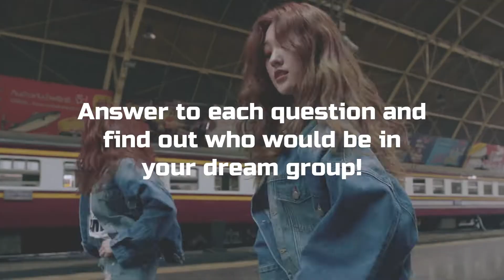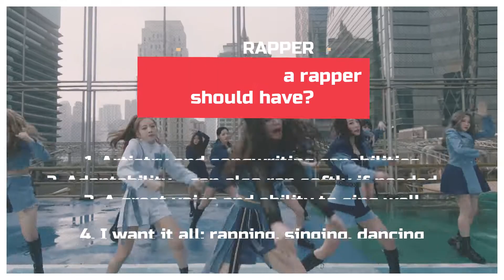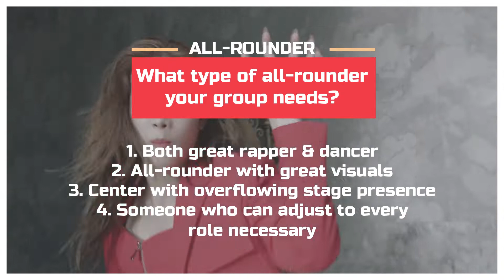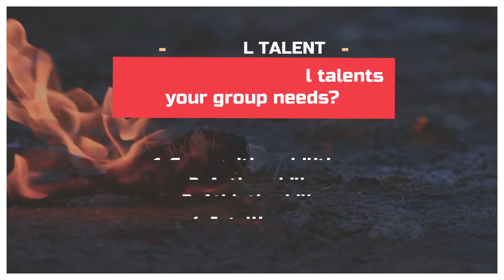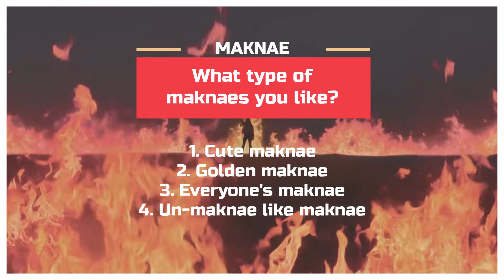Create Your Own K-pop Boy Group [Question Version]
I made a little twist to those kpop games where you can choose the members for your group. This time you will choose a description out of four options and then you will get a member who fits to that description. It was a bit difficult to choose idols for this because I didn't want to use same people from my past videos so if you think that there is a member who fits better to that description, he might have been in one of my previous kpop games - or I used another member from the same group here.

If you want to know the name of a song I used here, just ask in the comment section!